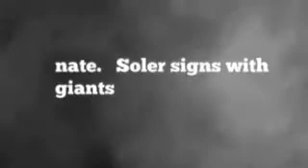NATE SOLDER Signs with giants